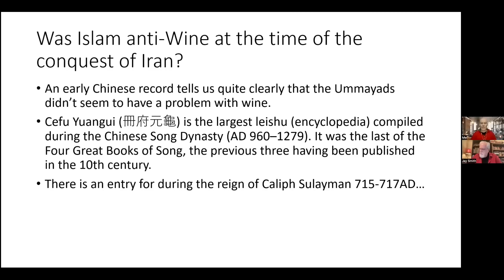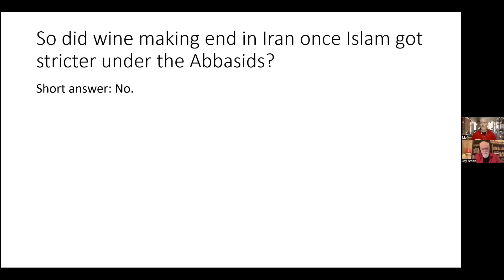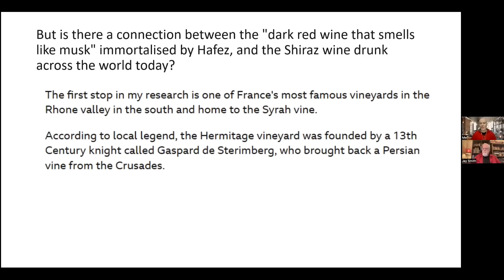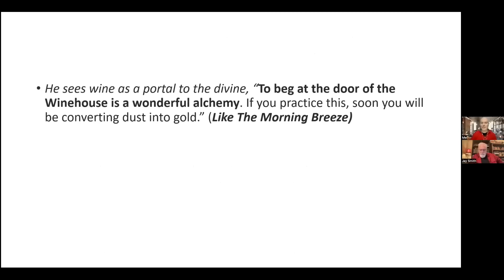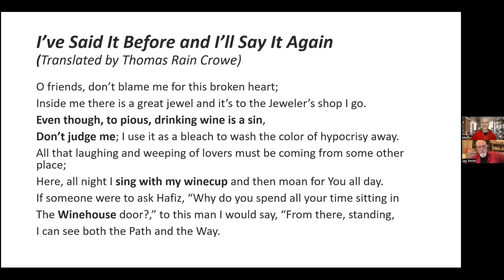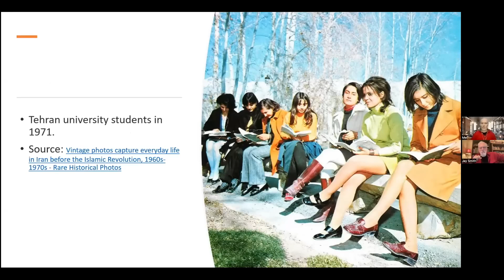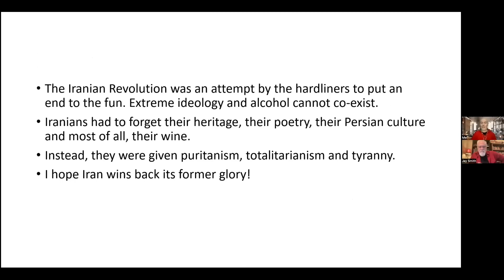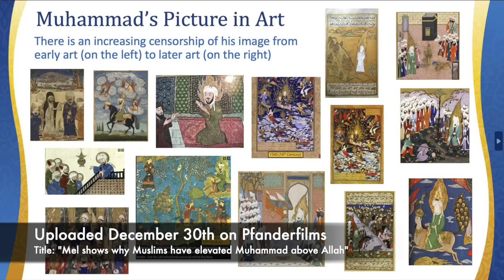Why is Shiraz Wine named after Shiraz in Iran? What is Iran's history with wine?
Jay and Mel discuss what the qur'an says about alcohol and then looks at the Ummayad view of alcohol. Iran inherited a positive and sensible attitude towards alcohol through Zoroastrianism. This continued through the centuries, in spite of Islam's mixed messages.